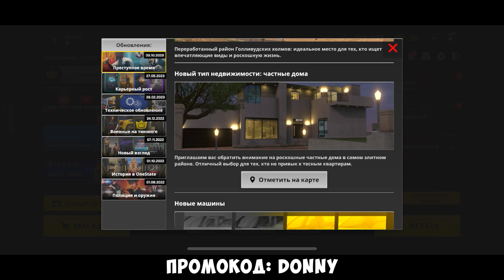НОВЫЕ ИГРЫ ОПЕРСКАЯ ЕЗДА НА ТЕЛЕФОН! ИГРЫ ДЛЯ СУЕТЫ ONE STATE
НОВЫЕ ИГРЫ НА ТЕЛЕФОН ОПЕРСКАЯ ЕЗДА! ГТА НА ТЕЛЕФОН СКАЧАТЬ ONE STATE RP
Привет! Сегодня я поиграю в ГТА на телефоне! One State Mobile!